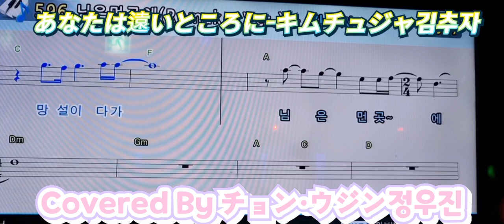あなたは遠いところに(님은먼곳에)キムチュジャ(김추자)[Covered By チョン·ウジン 정우진 2023/5/19]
음악 ♡님은먼곳에♡
596tj 원곡가수김추차
dam6881-71
1)
스기난다도  이에누 와다시
이가 나이데  이쯔마데모
아이시데도  이에바 욧가다
아노히도와 사떼 유꾸
고꼬로모
나미다모
유메사에모
사사게다노
기미와 도꼬   도와노무고우
모우니도도 아에누 아나다
2)
아노히도와 사떼유쿠
고꼬로모
나미다모
유메사에모
사사게다노
기미와도꼬  도와노무꼬우